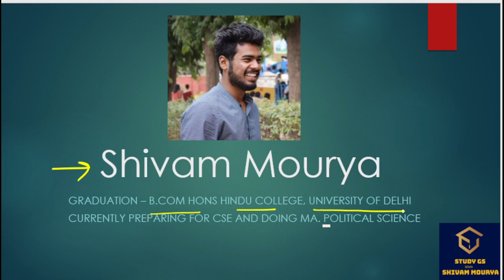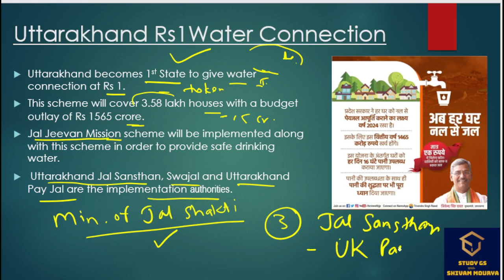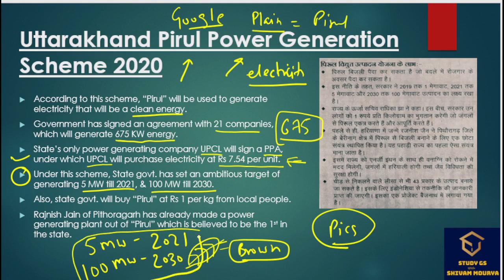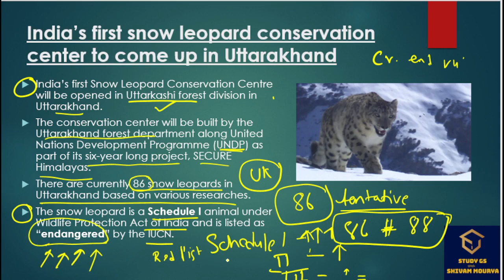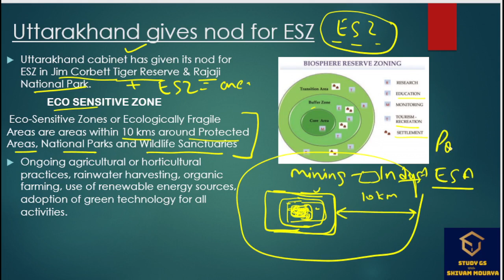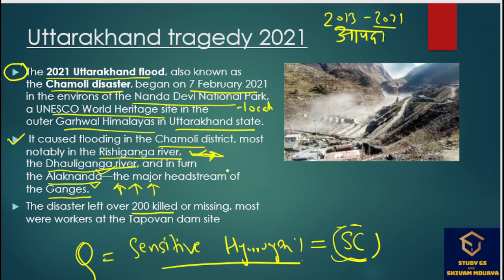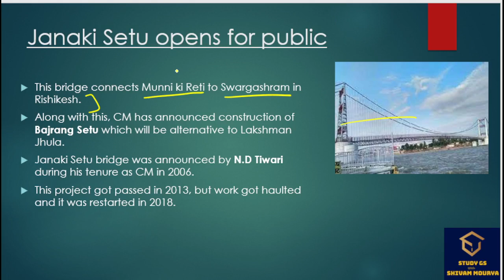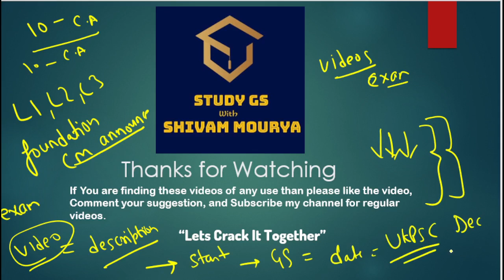UKPCS/UKSSC Free Current Affairs Crash Course Lecture 4. ukpcs2021 ukssc ukpcs ukpcs lecturer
This is a Uttarakhand Current Affairs series, Lecture 4 which is useful for various exams conducted by UK-PCS & UKSSSC.

Ukpcs study material uttarakhand GS

UK GK Playlist Link

UK-PCS Syllabus Video

Uttarakhand Current Affairs Crash Course

Maths and Reasoning For UKPCS Aptitide section

Uttarakhand exam date
UKPCS FRO answer key
UKPSC FRO answer key
UKPCS FRO Answer key 2021
FRO answer key 2021
ukpcs exam date
ukpcs study material
ukpcs cut off
ukpcs 2021
uksssc
uksssc2021

UKPSC 2021 UKPSC UPPER EXAM UKPSC upper exam ukpcs 2021 ukpcs study material